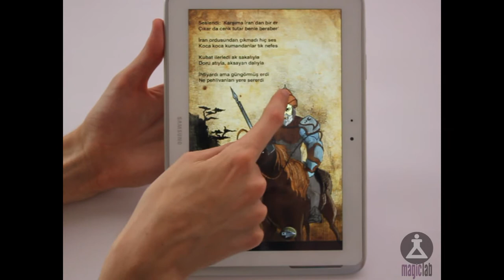Etkileşimli Hikaye Kitabı Alper Tunga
Bu kitap uygulaması da göç destanı gibi çizimler ve etkileşimler içermektedir. İçerisinde bulunan etkileşimlerden örnekler:
­‐ Yön ve kuvvet belirleyerek ok çekip atma
­‐ Kask ve kalkan nesnelerini karaktere yerleştirme